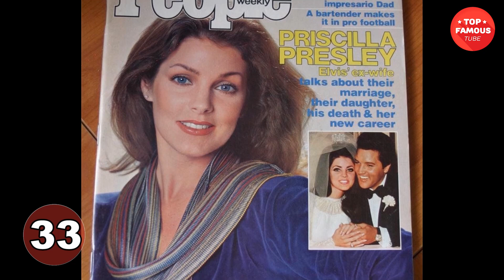Priscilla Presley Transformation ⭐ Story of Priscilla Presley and Elvis Presley's Relationship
Priscilla Presley was born as Priscilla Ann Wagner on May 24, 1945 to Ann Iversen and James Wagner, a US Navy pilot in Brooklyn, New York. When she was merely six months old, her father died in a plane crash. Ann Iversen remarried Paul Beaulieu, a US Air Force officer who took over as young Priscilla’s legal father.
Her father’s profession made young Priscilla move from one city to another every two to three years. She loathed relocation for the challenges that it brought of settling in a new city and new environment.
In 1956, her father was transferred yet again to Austin, Texas. Just when Priscilla finally settled down at the new place and had made friends, the transfer orders came in, this time to Wiesbaden, Germany.
It was in Wiesbaden, Germany that Priscilla first met Elvis Presley, who in turn was serving in the United States Army’s 3rd Armoured Division. The two met at a party at Elvis’ home.
Elvis Presley was floored by Priscilla’s beauty and charm. Though she was ten years younger to him, she managed to make a huge impression. The two dated until his departure in March 1960.